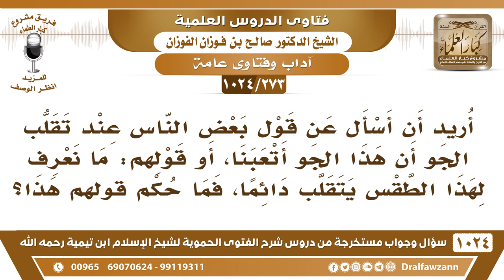[273 -1024] ما حكم قول بعض الناس عند تقلب الجو: إن هذا الجو أتعبنا؟ - الشيخ صالح الفوزان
-[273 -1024] السؤال: أريد أن أسأل عن قول بعض الناس عند تقلب الجو أن هذا الجو أتعبنا، أو قولهم: ما نعرف لهذا الطقس يتقلب دائما، فما حكم قولهم هذا؟
الجواب: هذا مكروه هذا الكلام مكروه فعليه ألا يقول هذا الكلام.
للاشتراك في قناة الشيخ صالح الفوزان
سؤال وجواب من شرح الفتوى الحموية ( 1024 ) مقطع

للاستفسار والإقتراحات والدعم
رئيس الفريق
لمشروع كبار العلماء